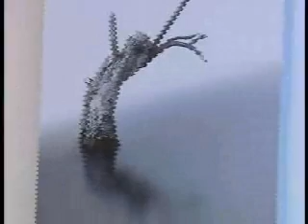LA MIRADA DEL SUR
EXPOSICIÓN LA MIRADA DEL SUR BY OJO DIGITAL EN LA SALA DE EXPOSICIONES DEL JARDÍN BOTÁNICO, 5 de marzo